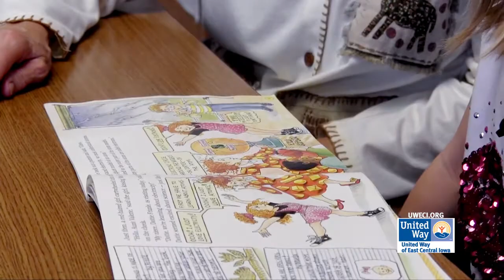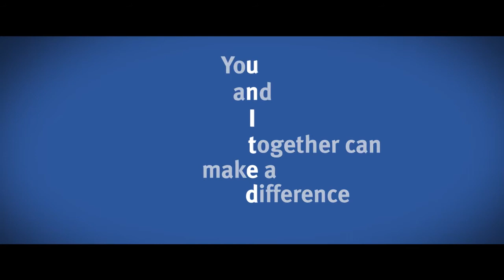Cedar Rapids Volunteer Finds Value in Reading With Kids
The United Way Retired Senior Volunteer Program (RSVP) engages adults 55+ by offering volunteer services that meet community needs and impact citizens of all ages.  RSVP is America's largest volunteer network for people age 55 and over.  In Linn and Jones Counties, RSVP has over 400 members who volunteer for nearly 70 partner agencies in a wide variety of jobs such as helping drive seniors to medical appointments and reading with school-age children.